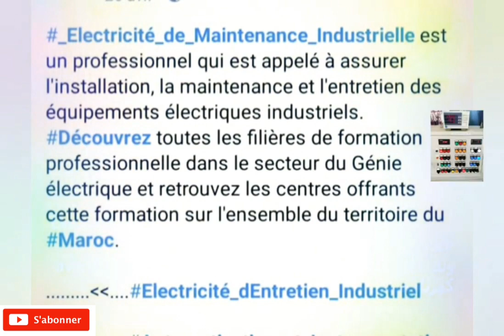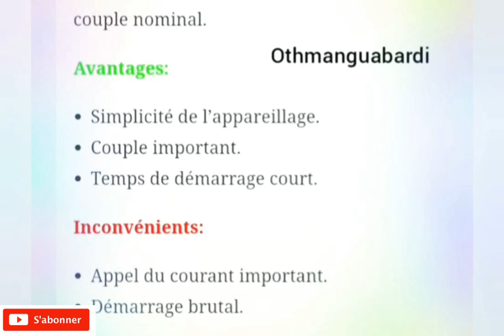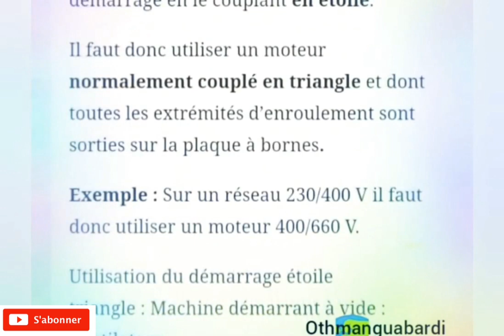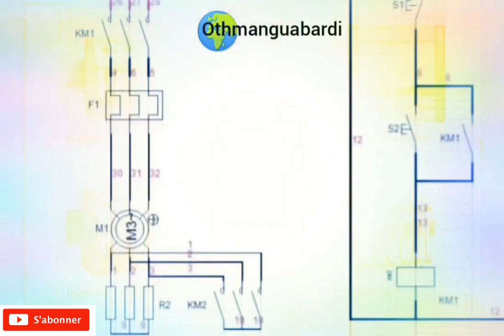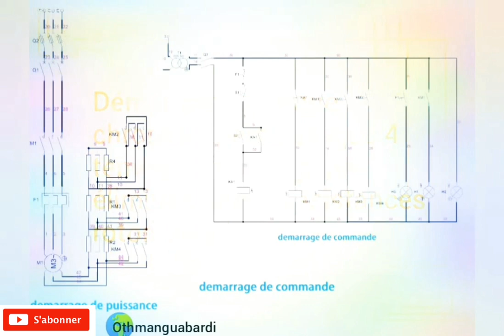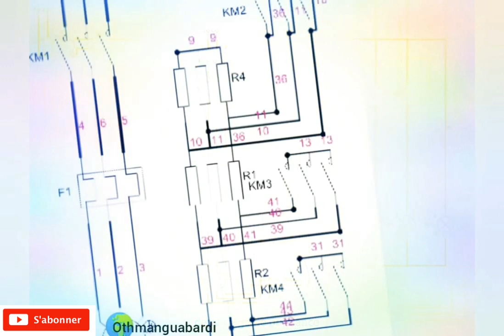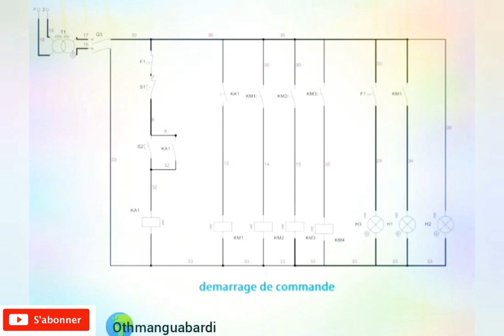2023 les Démarrage des moteurs asynchrone triphasés